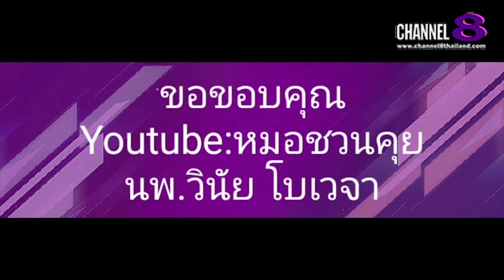Channel8Thailand : The S@M ET! NEWS : คุณ​หมอ​ชวน​คุย​ ถ้าประเทศไทย​อยากรอด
คุณ​หมอ​ชวน​คุย​ ถ้าประเทศไทย​อยากรอด ต้องล็อคดาวน์​ตัวเอง Self Lockdown เท่านั้นคือทางเดียว ณ ตอนนี้​

4 Ku-band @ 54 MHz
24 Ku-band @ 27 MHz

Downlink Information:
NAT TV 1 and 2
Transponder: 22
Frequency: 12090
Symbol Rate: 20000
FEC: 3/4

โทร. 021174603